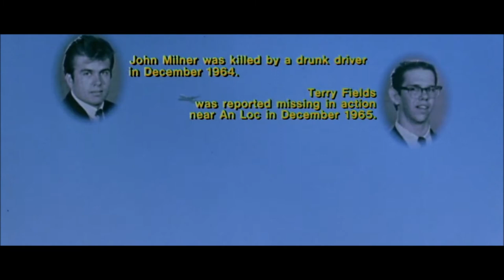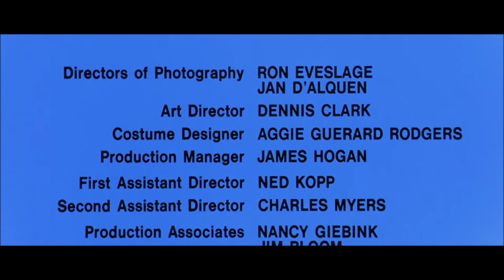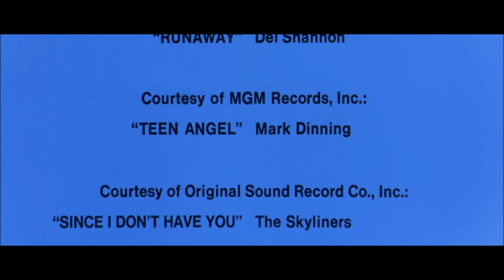Final Scene & End Credits - American Graffiti (1973) - Ending (Blu-ray 1080p)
American Graffiti (1973) end scene in Blu-ray 1080p high quality video
Final scene, including end credits

Featuring the tracks:-
The Spaniels - Goodnight, Sweetheart, Goodnight (1954)
Beach Boys - All Summer Long (1964)

As featured in the end credits of American Graffiti (1973)

American Graffiti is a 1973 American coming-of-age comedy film directed and co-written by George Lucas starring Richard Dreyfuss, Ron Howard, Paul Le Mat, Harrison Ford, Charles Martin Smith, Cindy Williams, Candy Clark, Mackenzie Phillips, Bo Hopkins, and Wolfman Jack. Suzanne Somers, Kathleen Quinlan, Debralee Scott, and Joe Spano also appear in the film.

Set in Modesto, California, in 1962, the film is a study of the cruising and early rock 'n' roll cultures popular among Lucas's age group at the time. Through a series of vignettes, the film tells the story of a group of teenagers and their adventures over the course of a single night.

Steve and Laurie finally split and as the story lines intertwine, Bob Falfa picks up Laurie. Bob finds John and goads him into racing. Many follow them to "Paradise Road" to watch. As John takes the lead, Bob's tire blows out causing him to lose control. His car swerves into a ditch, rolls over, and catches fire. Steve and John leap out of their cars and rush to the wreck while Bob and Laurie crawl out and stagger away just before it explodes. Laurie grips Steve tightly and begs him not to leave her. He assures her that he will stay.

Curt drives to the radio station to ask the disc jockey "Wolfman Jack", to read a message for her on the air. Curt encounters an employee, who tells him the Wolfman does not work there, and that the shows are pre-taped for replay. The employee accepts the message and promises to try to have the Wolfman air it. As he is leaving, Curt sees the employee talking into the microphone, and hearing the voice, realizes it is the Wolfman, who reads the message, asking "The Blonde" to meet Curt or call him on the pay phone at Mel's. Curt is awakened by the phone the next morning. "The Blonde" does not reveal her identity, but tells Curt maybe they will meet that night. Curt replies that he probably will not, because he is leaving town.

At the airfield, Curt says goodbye to his parents, Laurie, Steve, John, and Terry. As the plane takes off, Curt gazes out the window and sees the white Thunderbird driving in parallel to his plane.

An on-screen epilogue reveals that John was killed by a drunk driver in 1964, Terry was reported missing in action near An Lộc in 1965, Steve is an insurance agent in Modesto and Curt is a writer in Canada.

Cast
Richard Dreyfuss as Curt Henderson
Ron Howard as Steve Bolander
Paul Le Mat as John Milner
Charles Martin Smith as Terry "The Toad" Fields
Cindy Williams as Laurie Henderson
Candy Clark as Debbie Dunham
Mackenzie Phillips as Carol Morrison
Wolfman Jack as Disc Jockey
Bo Hopkins as Joe Young
Manuel Padilla, Jr. as Carlos
Harrison Ford as Bob Falfa
Lynne Marie Stewart as Bobbie Tucker
Terry McGovern as Mr. Wolfe
Kathleen Quinlan as Peg
Scott Beach as Mr. Gordon
Susan Richardson as Judy
Kay Ann Kemper as Jane
Joe Spano as Vic
Debralee Scott as Falfa's Girl
Suzanne Somers as "The Blonde" in the T-Bird

Fan-made video for all American Graffiti fans around the world.

1950s 50s
1960s 60s
Rock n Roll
Cafe
American Diner
Muscle car
Cruising
Soundtrack
Blonde girl in white T Bird
16 Candles
Love songs
Full movie
Scene
Clip
Soundtrack
John Milner
Terry The Toad
Curt Henderson
The Pharoahs
Steve & Laurie
More American Graffiti (1979)
American Graffiti 2
Scenes
Harrison Ford
Trailer
Shaving cream
Filming Locations
Then and now
Explained
Doo wop
Ford 32 Deuce Coupe
Elvis Presley
Love song
Goodnite Sweetheart Goodnite
Ending credits
Ending song
Ending scene
Final
Closing
Opening
Intro
Behind the scenes
Making of
Audition
Deleted
Well it's time to go
The Irish man
Goodfellas